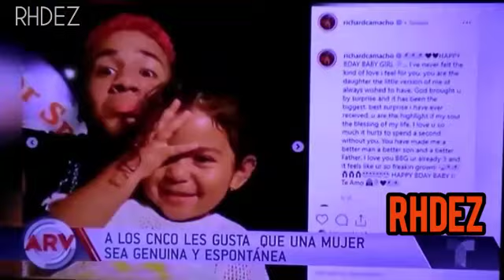CNCO arrasa en México con su tema "De Cero"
Video de CHALECO HERNÁNDEZrh17😉